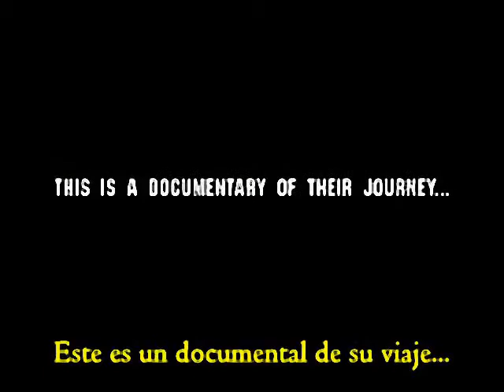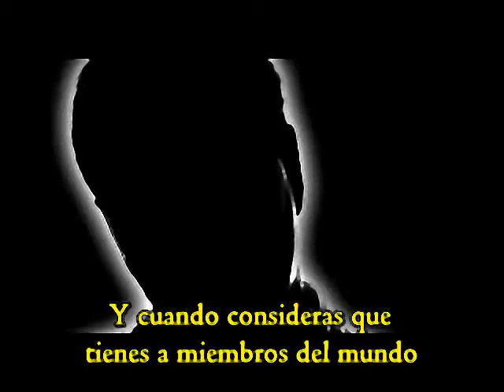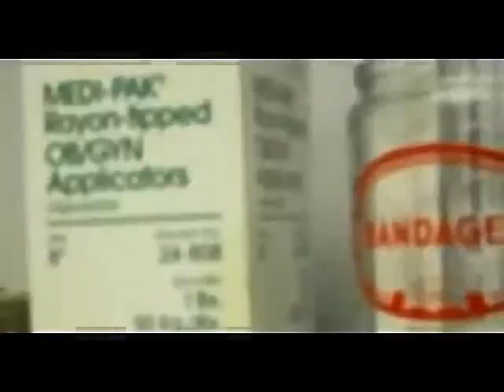GuerrillaNewsNetwork 7 (El Proyecto Monarca el Juego Más Peligroso II)